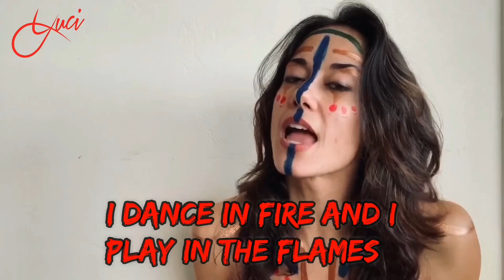“(Savage) Fighter” - Lyric Video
My Savage take on Christina’s iconic song, “Fighter.”

Listen now on Spotify, Apple Music, and more!

Produced by Deblion Beats
Engineered, mixed, and mastered by Silverback